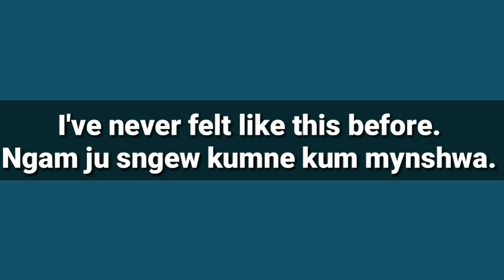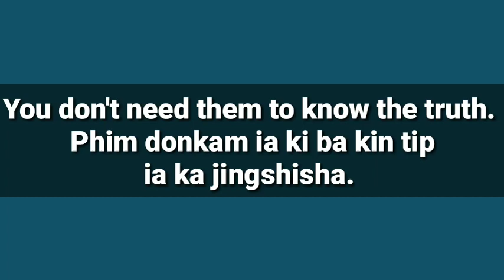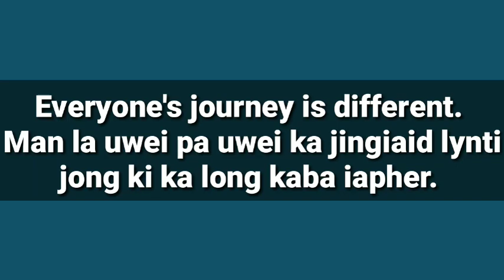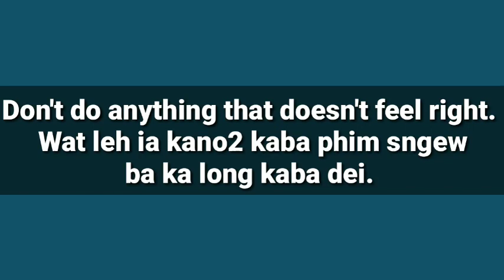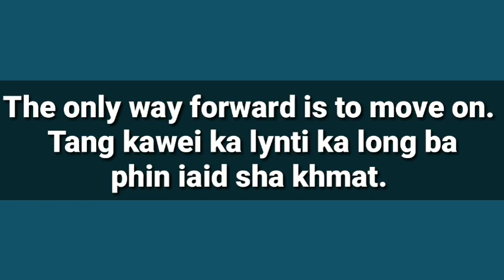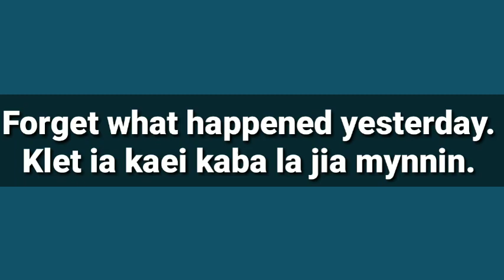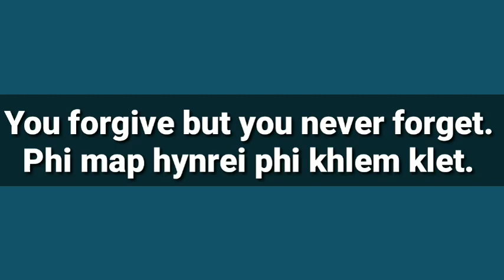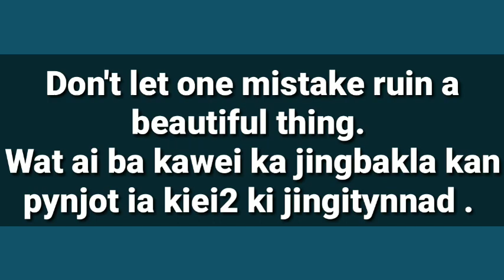KUMNO BAN PYNMLIEN IALADE BAN KREN PHARENG SUKI2 PART 72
Phi lah ban follow ia nga ha Instagram.

Kumno ban ai mynsiem ia ki briew ba kin kren phareng ha ki jingialang part 70

Kumno ban ai jingkren pynkut ha ka ktien phareng lane ka vote of thanks part 41